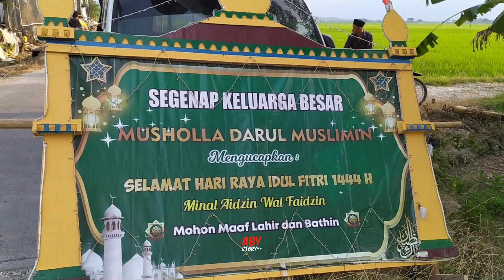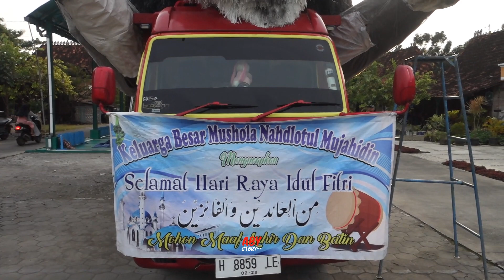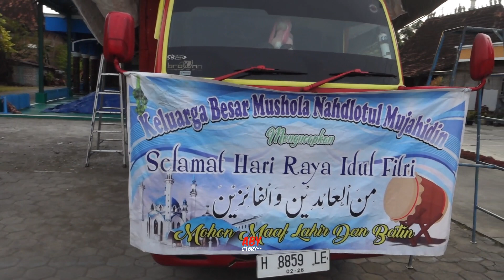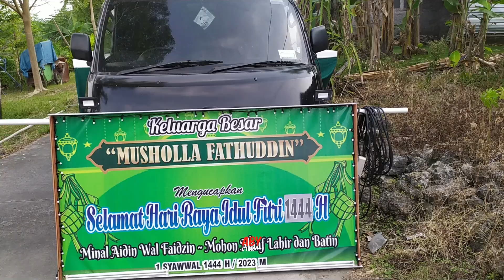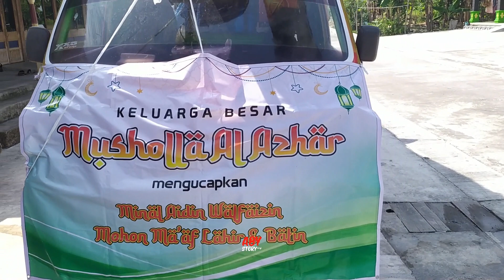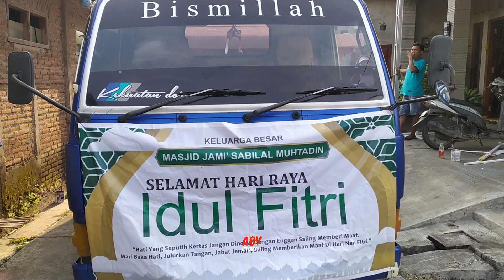Keseruan Takbir Keliling Termahal - Takbir Keliling Desa Kutuk 2023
Berikut adalah moment keseruan persiapan takbir keliling desa kutuk 2023, takbir keliling yang paling meriah di Indonesia, terdapat banyak replika yang menarik.
desa kutuk adalah salah satu desa di kecamatan undaan kabupaten kudus yang telah melaksanakan tradisi takbir keliling sejak 50 tahun yang lalu. bagaimana keseruannya? saksikan dan jangan lupa dukung channel ini dengan like, share, dan komen.
Selain itu, Takbir tahun 2023 dimeriahkan juga oleh deretan Sound Jatim yang terkenal di antaranya:
takbir,
takbiran,
malam takbiran,
suasana takbir keliling,
takbir idul adha,
Pawai Takbiran,
konvoi takbir keliling,
Takbir Keliling Paling Megah, Video Takbir Keliling,
takbir keliling,
takbiran idul fitri 2022,
takbiran idul fitri 2023,
allahu akbar,
suasana malam takbiran,
takbiran idul fitri,
gema takbir idul fitri,
takbiran paling merdu,
suasana takbiran,
takbiran paling meriah,
takbiran paling megah,
sapi takbiran,
beduk takbir,
suasana malam idul fitri,
Atas Berkat Rohmat Alloh Maha Kuasa,
Idul Adha 2022,
Bedug Takbir,
beduk takbir idul Fitri,
takbir idul Fitri,
takbir idul adha 2022,
beduk takbir terbaru 2022,
beduk takbir idul Fitri 1443,
takbir idul Fitri terpopuler,
takbir idul Fitri merdu,
gema takbir idul adha,
takbiran idul Fitri 1443,
takbiran idul Fitri merdu bikin nangis,
takbiran idul adha,
pawai takbiran,
allahuakbar allahuakbar,
takbir keliling idul fitri,
takbir keliling 2023,
takbiran 2023,
arak-arakan,
sapi kurban takbiran,
allahuakbar,
lagu takbiran,
takbiran keliling idul fitri,
takbiran takbiran,
ogoh-ogoh,
dinosaurus,
kuda terbang,
semut,
dj takbiran,
karnaval,
lagu takbiran idul fitri 2023,
pawai obor,
malam takbiran 2023,
karnaval takbir keliling,
persiapan takbir keliling,
karnaval takbiran,
takbiran idul fitri keliling,
takbiran naga,
takbiran singa,
allahu akbar takbiran,
takbiran keliling,
konvoi takbiran,
cara membuat arak-arakan Takbir Keliling terbaru,
cara membuat arak arakan takbir keliling,
cara membuat takbiran,
membuat takbiran,
arak arakan takbiran,
gema takbir,
takbiran terbaru,
takbiran merdu,
gema takbir idul fitri 2023,
gema takbiran idul fitri 2023,
gema takbiran,
gema takbiran merdu,
gema takbir 2023,
gema takbiran idul fitri,
shorts,shorts viral,
ikan hias,Idul Adha 2023,
takbir idul Fitri 2023,
takbir idul adha 2023,
beduk takbir terbaru 2023,
beduk takbir idul Fitri 1444,
takbiran idul Fitri,takbiran idul fitri 1444,
miniatur truk takbiran,
miniatur truk sound system,
miniatur takbir keliling,
miniatur truk oleng takbiran,
miniatur truk rc,
takbiran miniatur,
takbiran miniatur truck,
miniatur takbiran keliling,
miniatur sound takbir keliling,
Animasi Takbiran,
Animasi takbir,
animasi kartun,
animasi takbiran kartun,
video animasi,
takbiran kartun,
takbir keliling kartun,
animasi takbir keliling,